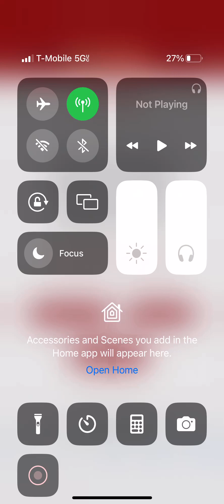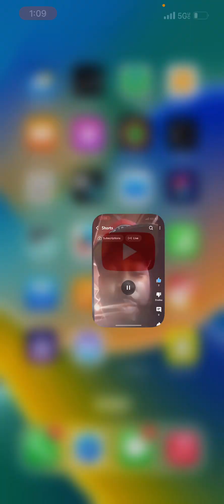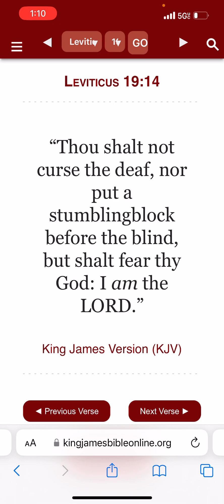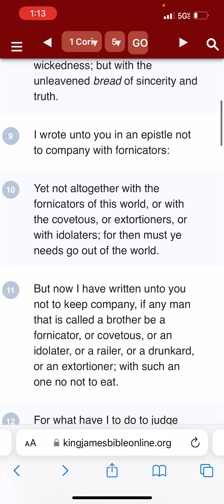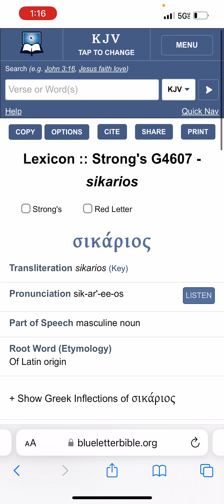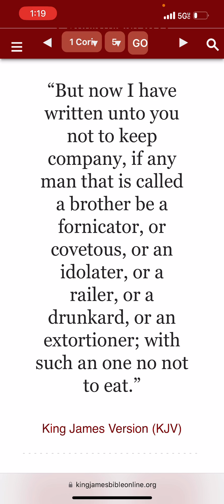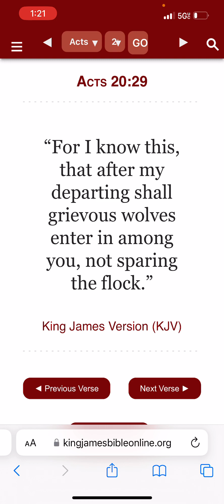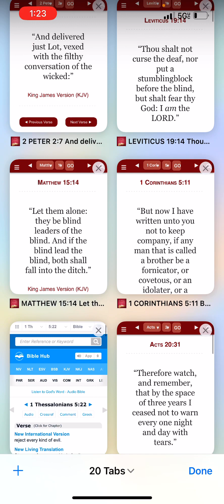Deacon Destruction And A Blunt Of Weed (Leviticus 19:14)